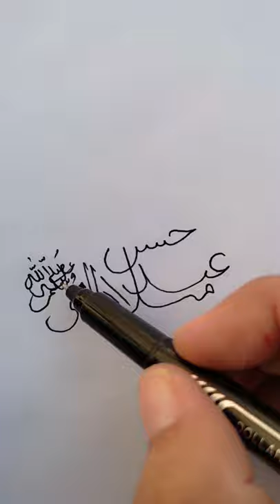Jashn-e-Milad-un-Nabi Art#Shorts#Amazing Art-Art And Craft Innovation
miladunnabi miladunnabidecorationideas jashneeidmiladunnabi miladunnabidecoration2021 miladunnabi2021 mawlidunnabi2021decoration artandcraftideas artandcraft eidmubarak eiddecoreidcelebration 2020#ramadan#rajjab#madina#baghdadshareef#ajmershareef#moonstarcrafts#eiddecorationideas#eidshowprece#moonshowpiece#diycrafts#eiddecorations 2021#cardboardcrafts#cardboardmooncraft#diy#cardboard#easyeiddiy

If you like this shorts